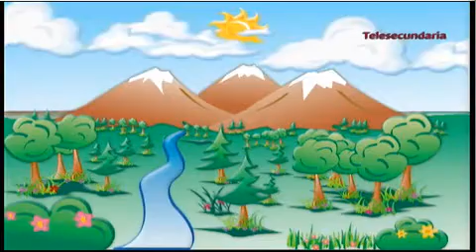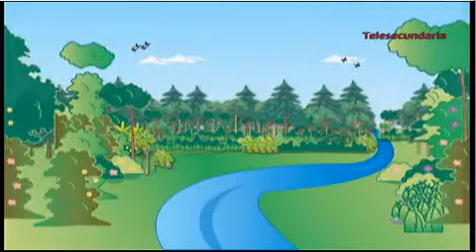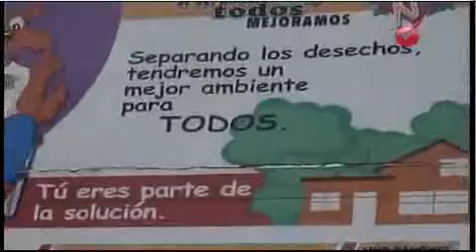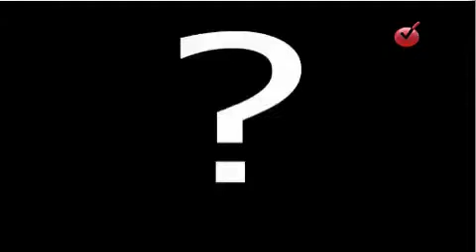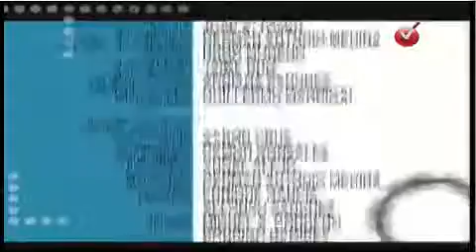Geografía de México y el mundo Bloque 2 Secuencia 6 Programa 13 Deterioro, preservación del ambiente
En esta secuencia se abordan las causas y consecuencias del deterioro ambiental, algunas de las acciones que se realizan por parte de los gobiernos para detener y prevenir ese deterioro, y para conservar los recursos naturales de México y el mundo.